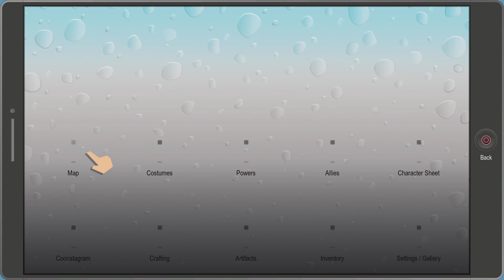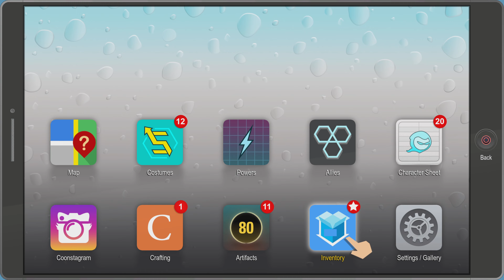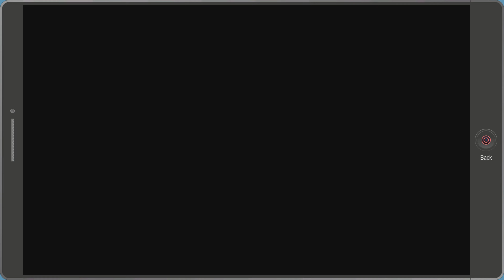Let's Play South Park: The Fractured but Whole: Episode #7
Hello everyone, I’m FutureHeroMuch and this is my play through of South Park: The Fractured but Whole. I hope you enjoy the commentary and gameplay.

The link to my other socials are included below:

1. Instagram: CardsInSleeves & FutureHeroMuch

2. Tiktok: CardsInSleeves

3. Twitch: FutureHeroMuch

4. Twitter: @FutureHeroMuch